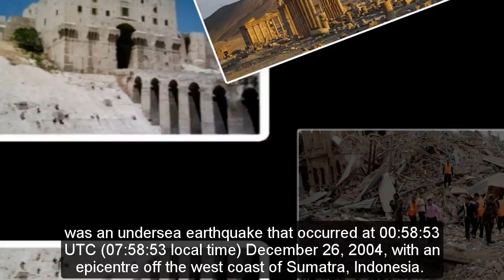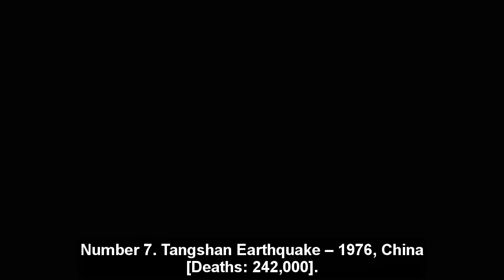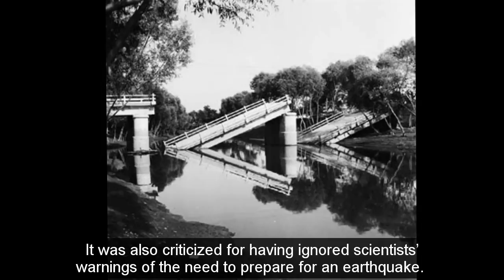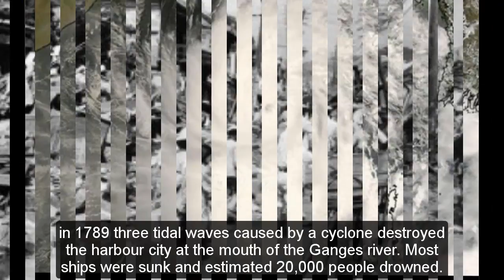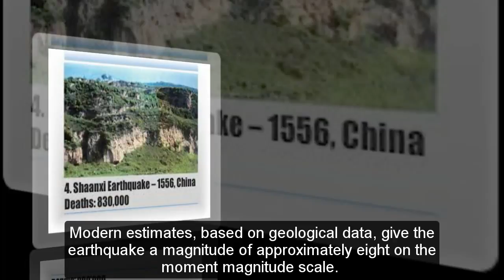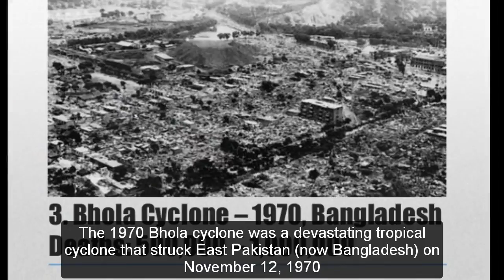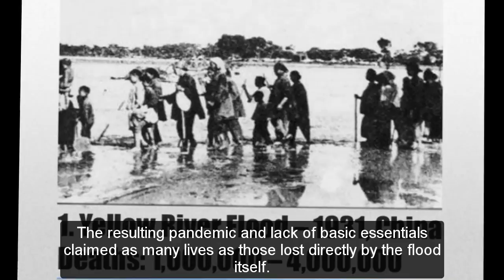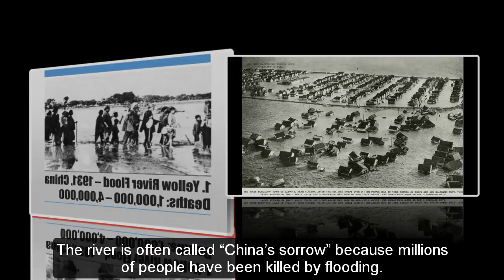Top 10 Deadliest Natural Disasters In History The World You Won't Believe